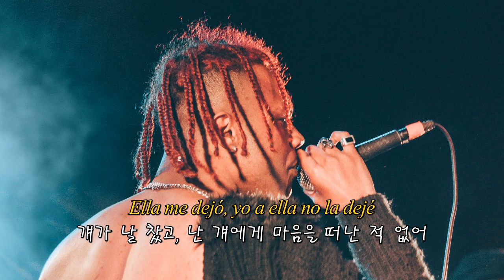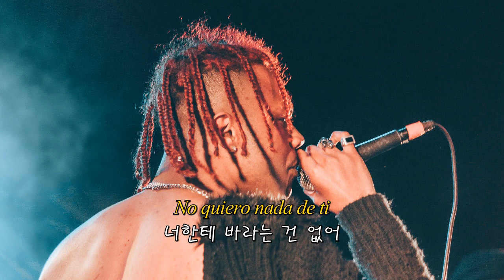힘들 땐 차버리더니 이제 와서? : Polimá Westcoast - Lil Uzi Vertㅣ한국어ㅣ번역ㅣ가사ㅣ해석ㅣ자막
'주은혜'님의 신청곡 영상입니다
ㅣ가사ㅣLyricㅣLetraㅣParoleㅣTestoㅣ
Estos negros están hablando
저 흑인들이 뭐라
Y yo no sé de qué
씨부리는지 모르겠어
Hice este dinero
아세레제 춤과
Y baila aserejé
찍어내는 돈
Ella me dejó, yo a ella no la dejé
걔가 날 찼고, 난 걔에게 마음을 떠난 적 없어
Solo quiero buenas vibras
단지 액땜을 때고 싶어
Por eso alejé
그게 내가 걸어온 이유니까

Vertical
종적으로
Me enfoqué
난 오직
Solamente en money
돈만 보고 살아왔고
Me dejó y escribí
걔가 날 찼고 난 미안하다며
Le dediqué sorry
카톡을 보냈어
Solo pienso en money
그래도 내 머릿속엔 온통 돈

Ella está celosa por cómo brillo
걔는 내가 빛나려는 방법에 질투했고
Dice que me quiere cuando me dejó
이별 통보할 때만 사랑한다 했어
Me pregunta qué fue lo que hice yo
나보고 대체 한 게 뭐있냐는데
Ese fue el skrrt skrrt que me hipnotizó
그건 날 매료시킨 힙합의 혼

No quiero nada de ti
너한테 바라는 건 없어
Hoy solo yo pienso en mí
오늘은 그냥 내 생각만 할래
No pienso en lo que hablen de mí
사람들이 나보고 뭐라 하던지 신경 안 써
Ahora juego like a wii
지금은 그냥 닌텐도를 하듯이 노는 거야
Si me dijo "te quiero" mintió
이제 와서 속물같이 "사랑해"라면
Lo que te dijo nunca pasó
절대 네 생각대로 흘러가진 않을 거야
Tu fallaste shawty, no fui yo
넌 실수한 거야 예쁜아, 내가 틀린 게 아니었어
Este soldado nunca cayó
난 무너진 적이 단 한 번도 없으니까
Simplemente digo no
그냥 쉽게 말하면 no
Bitch
개년아

Shawty, tu tiempo pasó
예쁜아, 되돌리기엔 이미 늦었어
저 흑인들이 뭐라
Hice este dinero
아세레제 춤과
Y baila aserejé
찍어내는 돈

Vertical
종적으로
Me enfoqué
난 오직
Solamente en money
Le dediqué sorry
카톡을 보냈어

저 흑인들이 뭐라
이별 통보 할 때만 사랑한다 했어

No quiero nada
바라는 건 없어